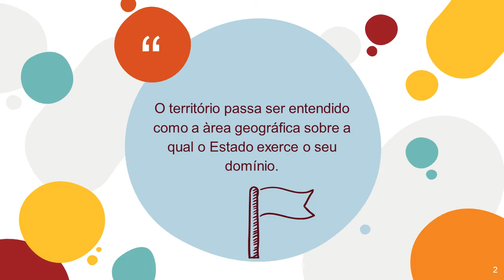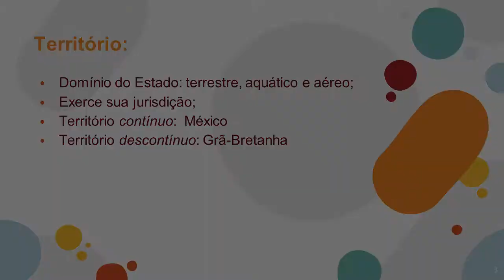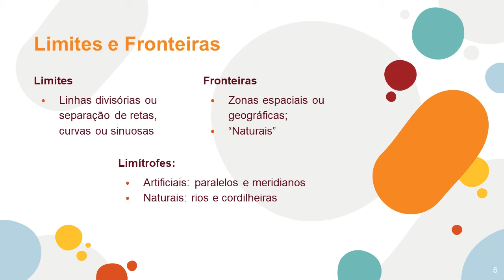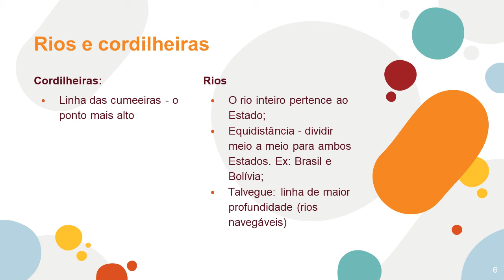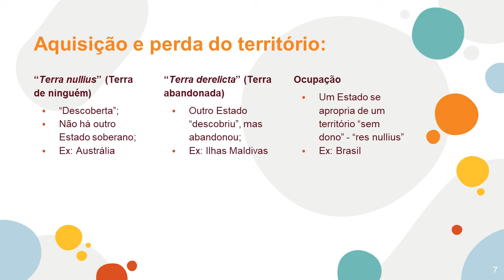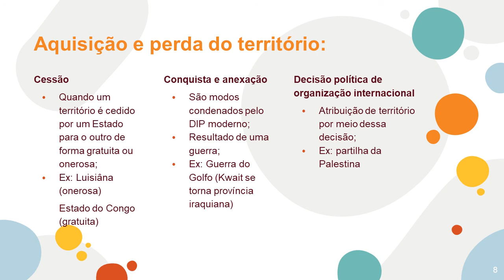Exposição Monitora Raiane - Ponto 09 - Território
Exposição realizada pela Monitora Raiane Alves de Lira sobre o início do Ponto 09 - Território para a disciplina de Direito Internacional Público, 3º RI, orientada pelo Prof. Dr. Emerson de Assis